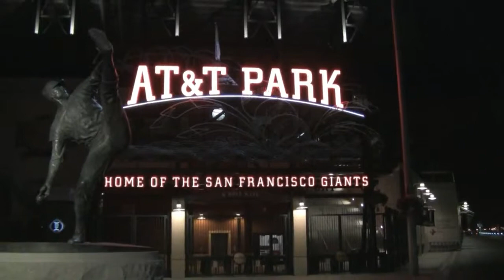Mr. Kee - The Great Paper Chase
Straight Frisco shit right here!!!